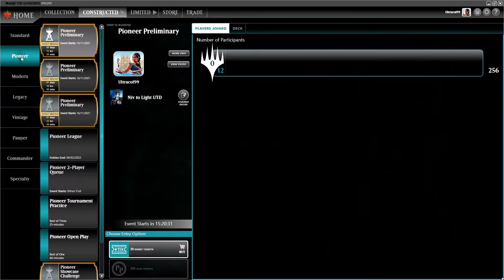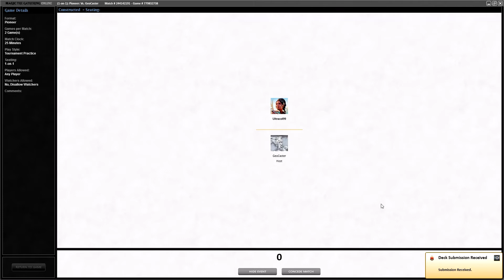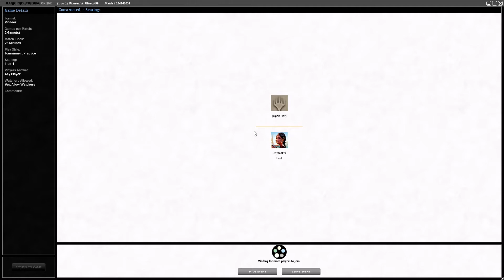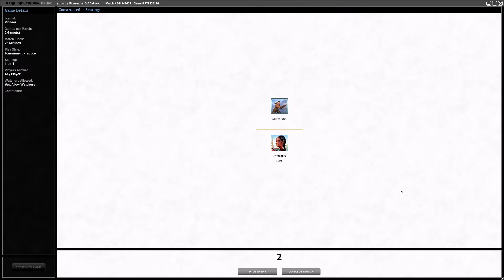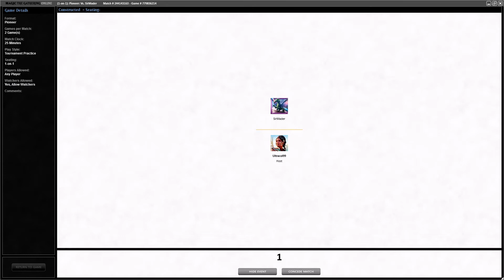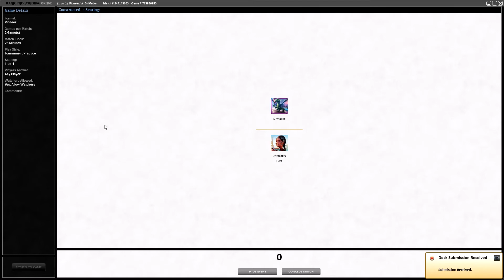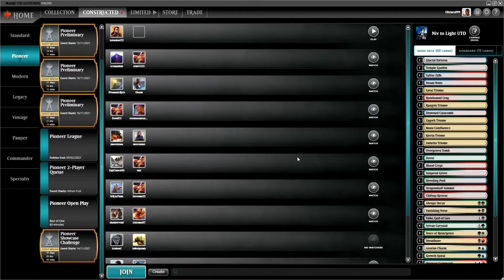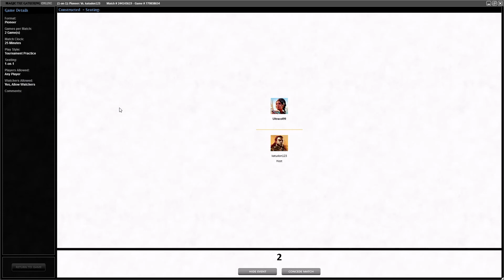Niv to Light Pioneer (MTGO Gameplay)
Match 1 - 0:00
Match 2 - 19:26
Match 3 - 42:24
Match 4 1:03:15